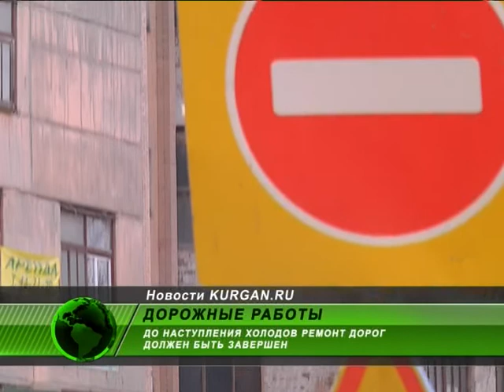Сделают ли дороги в Кургане до наступления холодов?